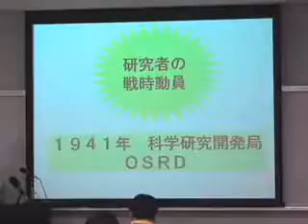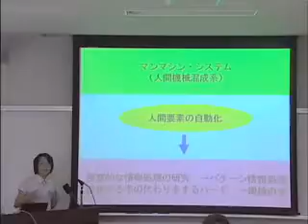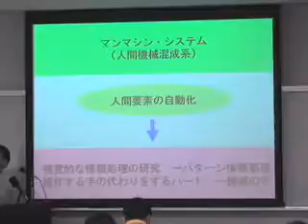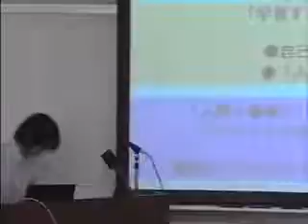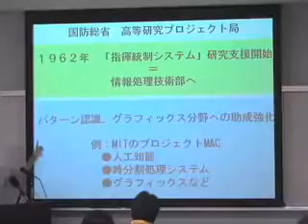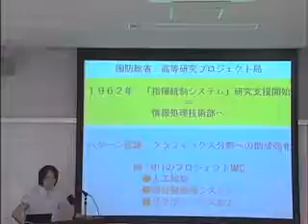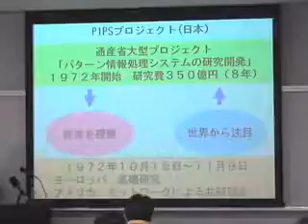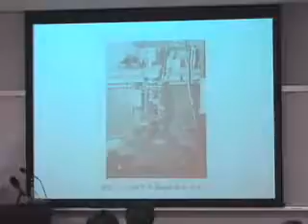京都大学総合博物館2006年春季企画展 「コンピューターに感覚を 京都大学パターン情報処理の系譜」美濃 導彦 教授 -1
京都大学総合博物館2006年春季企画展
「コンピューターに感覚を　京都大学パターン情報処理の系譜」

京都大学総合博物館 公開講座
コンピュータによる「画像」の理解 -1
美濃 導彦（京都大学 学術情報メディアセンター長・ 教授）